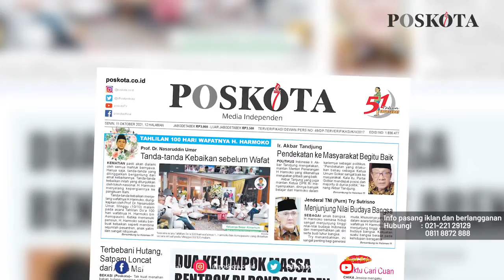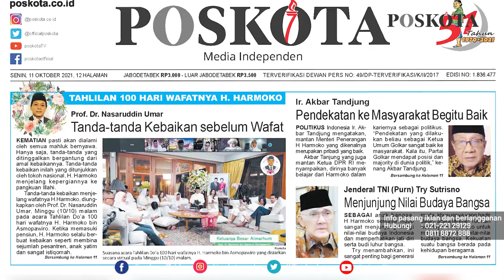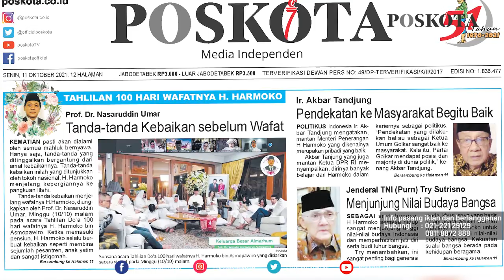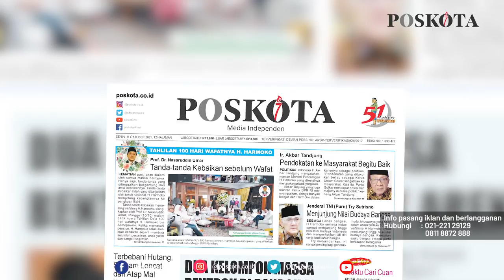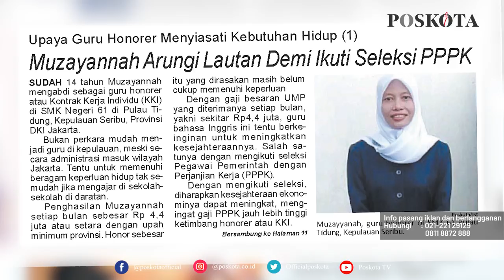HEADLINE HARIAN POSKOTA EDISI SENIN 11 OKTOBER 2021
Harian Poskota menyajikan beberapa topik di antaranya tahlilan dan doa bersama 100 hari Alm. Bapak H.Harmoko, dua Kelompok ormas terlibat bentrok di Tangerang Selatan, serial kisah guru honorer di Jakarta.